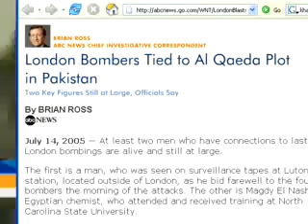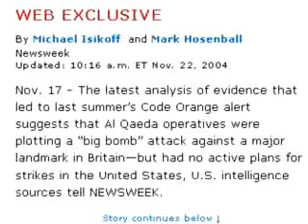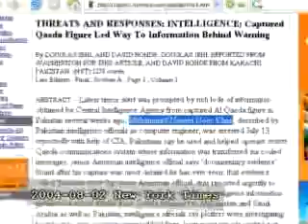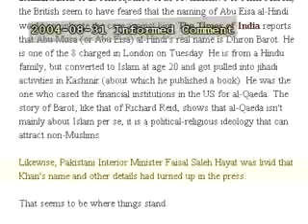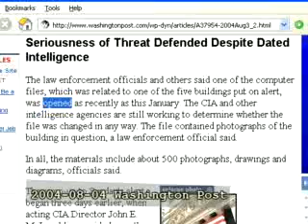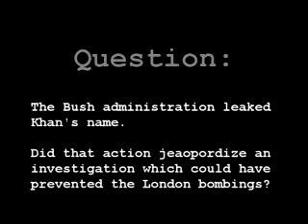Khan Leak - Did Bush Administration Leak Lead to London Bomb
Edited by Gordon McDowell

Timeline

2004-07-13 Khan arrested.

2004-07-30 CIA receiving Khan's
computer files. They
include photos of U.S.
financial institutions.

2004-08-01 Tom Ridge raises terror
alert. Khan's name is
released "on background".

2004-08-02 Khan's name printed in
New York Times. Within
hours British police
launch lightning raids.

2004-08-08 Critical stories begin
appearing in papers,
British and Pakistani
complaints that Khan
was still collecting
info until his name was
released.

Rice admits Khan's name
leaked.

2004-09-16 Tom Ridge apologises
for intelligence leak.

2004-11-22 News stories London was
target, not U.S.

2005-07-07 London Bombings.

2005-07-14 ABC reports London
bombers Tied to Al
Qaeda Plot in Pakistan.